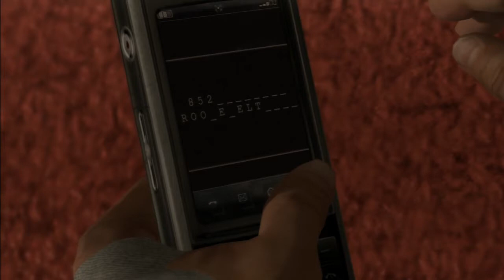Let's Play Heavy Rain - #017 - Action ohne Ende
Heavy Rain